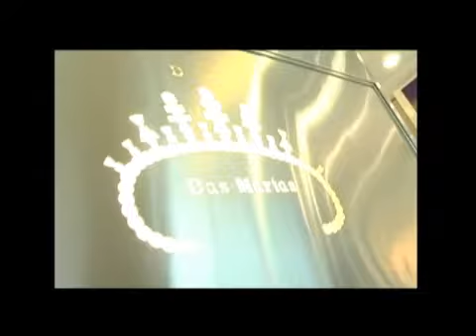Programa 162 Pt 02 Office Arquidecor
A arquiteta Cristina Campos e Antonio Carlos de Souza (Lucibelli Office) falam sobre a importância do Home Office nos novos empreendimentos